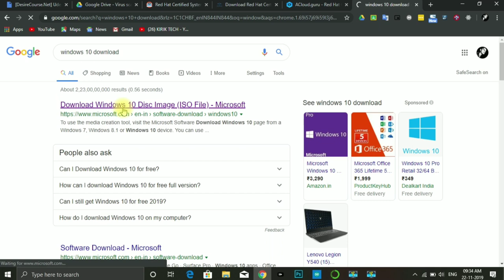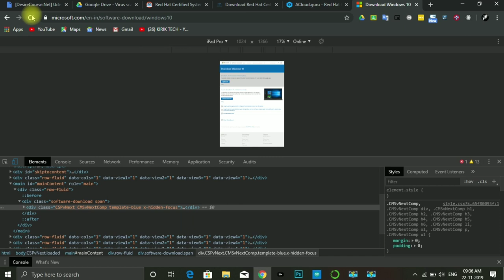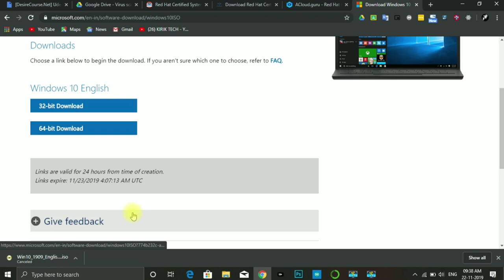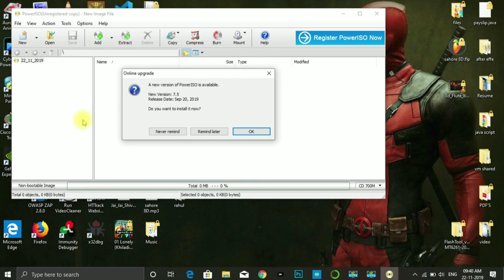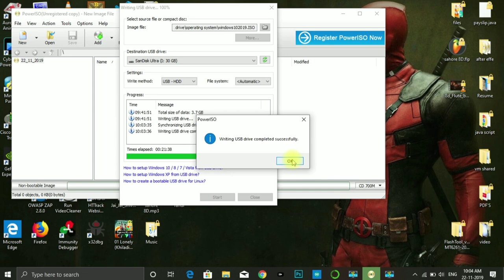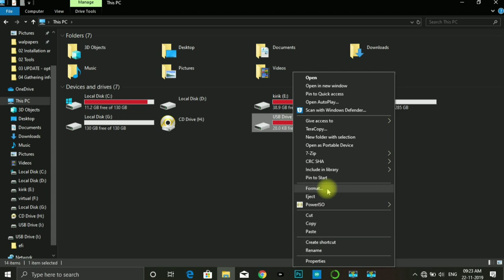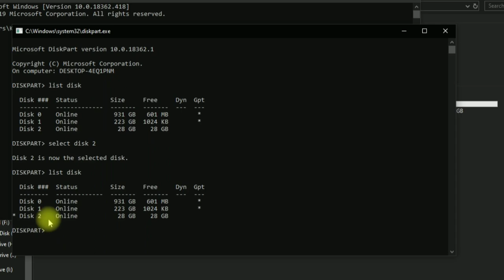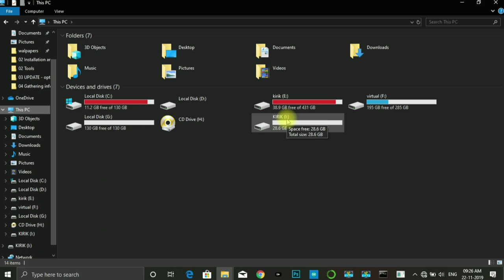[Kannada] Cs Basics: Windows installation part 1 | How make bootable Pendrive/DVD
Hi guys i am starting new series on my channel ,I named it cs basics in this series i will practically explain all Computer science related topics and daily life problems..
Today i am starting with Windows installation ,i decided it into 2 parts in this first part i will show you how to make bootable pen drive and unboot it for other usage  also teach you how can we install operating system on pc or laptop in next video...

Hopes you like this new series 😍